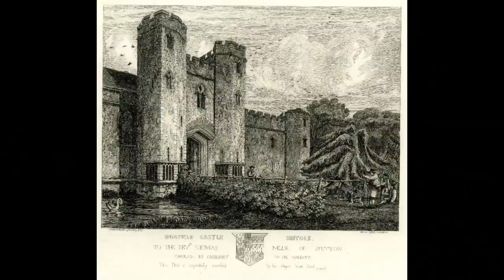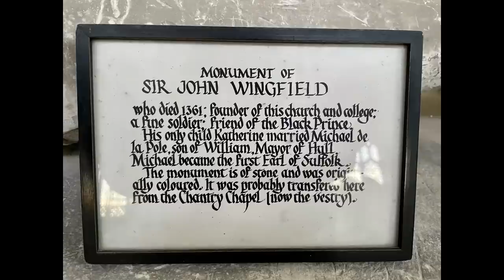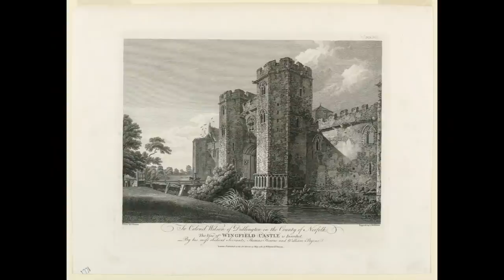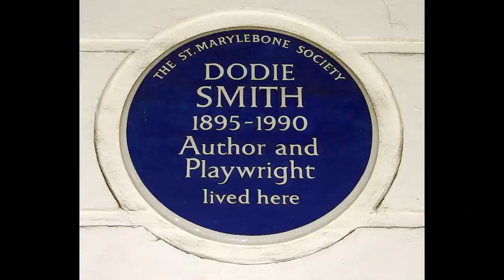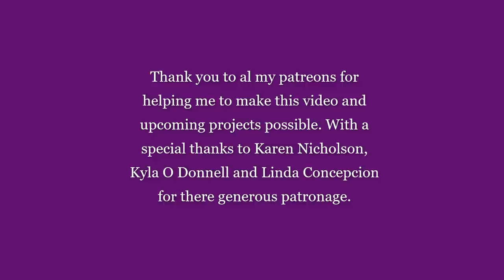Wingfield Castle | BIKE RIDES & HISTORY w/ MY DOG - Part 1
Selmar travels the countryside with Diesel and visits the elusive Medieval castle, once home to the powerful Wingfield and De La Pole families – Earls, Marquesses and Dukes of Suffolk. Tatyana gives commentary on the historic importance of the little seen castle. Big open expanses of English farmland, winter hedges and clear skies. It is cold out but the grass is still green. Quiet and comforting with a mixture of Medieval music and historic commentary.

FURTHER INFORMATION ON THIS TOPIC: Excellent digital reconstruction of what Wingfield Castle might have looked like in the 1400's